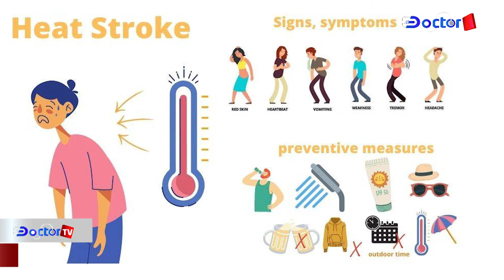হিট স্ট্রোক থেকে বাঁচতে করনীয়।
ভ্যাপসা গরম, ঠান্ডা খাই, পরানডা ভাল্লাগে...